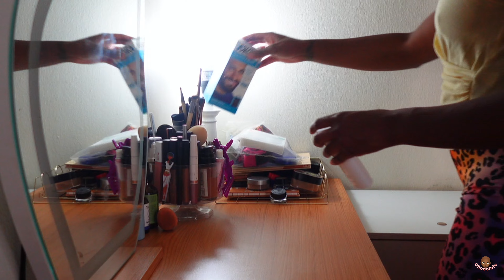Cleaning helps motivate my mental health ... from clutter to clarity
Hey Emojis
I'm forcing myself to stay consistent with things that help protect my mental health such as cleaning, working out etc. I hope you are motivated to do the same.

Amazon storefront
Wish list

Amazon storefront
Wish list